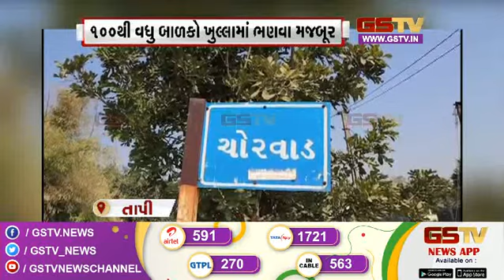તાપીના સોનગઢમાં બાળકો ખૂલ્લામાં ભણવા મજબૂર | Gstv News